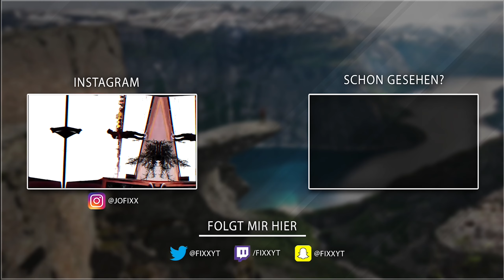Bester ROTATION TRICK in Fortnite!🔥 - Fortnite Tipps & Tricks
FOLGT MIR HIER!
► Mein DISCORD!
► Mein TEAMSPEAK!

Bei Fortnite Battle Royale handelt es sich um ein Battle Royale Spiel, bei welchem 100 Spieler auf eine neue Map fliegen und dort ums überleben kämpfen müssen. Bei mir gibt es meistens in Fortnite Witzige & Lustige Momente, Challenges, 5 Arten von oder verrückte Experimente! Für mehr Fortnite lasst gernen ein Abo da! (Funny Moments German)
MEIN EQUIPMENT:
Zum Shop